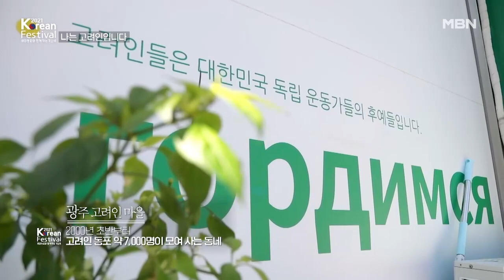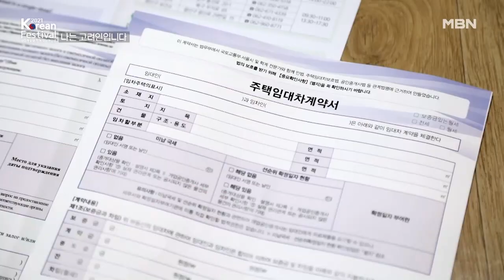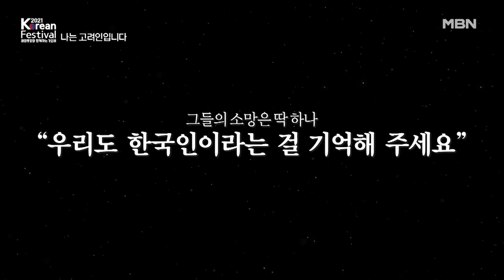고려인 마을을 아시나요? 한국을 사랑해서 한국에 살고있는 한국인들 MBN 211008 방송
750만 재외동포들의 축제! '2021 Korean Festival' 10월 8일 금요일 밤 11시